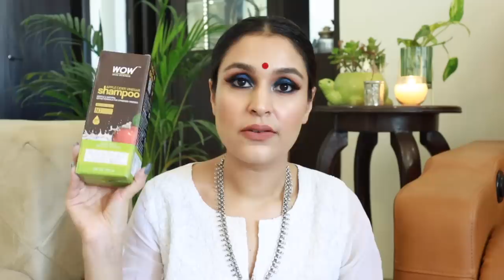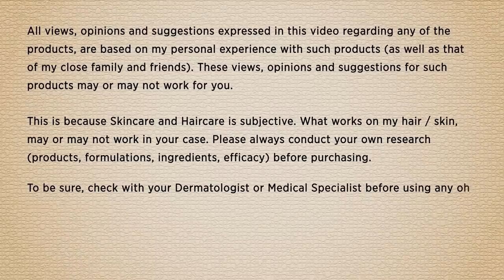Huge Skincare/Haircare/Makeup Haul SELF BOUGHT|Good Vibes,DermaDoc,Aroma Magic &more |Chetali Chadha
THANK YOU for the overwhelming response to my SKINCARE MASTERCLASS! It's heartwarming that hundreds of you already have completed the course and found immense value in it. Your feedback means a lot to me.

MASTERCLASS Highlights:
• Lifetime access for self-paced learning
• Receive 6 detailed PDFs with recommended products for different skin types
• Gain 20+ exclusive layering tips and ingredient insights
• Priced at Rs. 999 with a 3-day refund policy
• Get a completion certificate for sharing on social media, LinkedIn, or your resume

Looking forward to see you in my MASTERCLASS, Yours Truly Chetali Chadha (CC)

Hi Guys!

Here is a huge Skincare, Haircare & Makeup haul for you guys. I bought a ton of stuff from Nykaa & Purplle and you will many reviews coming up for all the products that I have showed in this video.

**New videos NOW THRICE A WEEK - TUESDAY | FRIDAY | SUNDAY
Products -

1. Mcaffeine Green Tea Night Gel

2. Mcaffeine Green Tea Facewash

3. WOW Apple Cider Vinager Shampoo

5. Aroma Magic Lavender Face Wash

7. Plum Green Tea Revitalizing Face Mist

10. Bath & Body Works Hello Beautiful Hand Cream

11. Ponds Vitamin Micellar Water Brightening Rose

12. Bath & Body Works At The Beach Hand Cream

13. Bath & Body Works A Thousand Wishes Shower Gel

14. Forest Essentials Rose Water

15. Just Herbs Rose Water

17. Kama Ayurveda Bringadi Hair Oil

18. Kama Ayurveda Organic Henna Powder

21. Bath & Body Works A Thousand Wishes Body Cream

22. Good Vibes, Vayam Ayurveda, DermaDoc -

Always do a test patch first to see if your skin is allergic to any of the ingredients mentioned in my videos. Since everyone's body and skin type are different, so results can also vary from person to person. I post my experiences in the form of videos and cannot guarantee that all of the make-up and/or haircare, skincare products I recommend will suit you. Please discontinue use if your skin does not react well to the regimen and consult a medical professional.